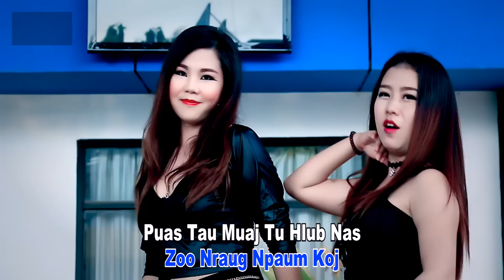Zoo cuag pov haum (Music Video DEMO) - L&B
Zoo cuag pov haum
Artist: L&B

Yuav tawm rau xyoo tshiab 2018.

Ceeb Toom: Txwv tsis pub leej twg muab cov videos no mus tso rau lwm tus youtube channel yam tsis tau kev tso cai los ntawm S4 World Entertainment.